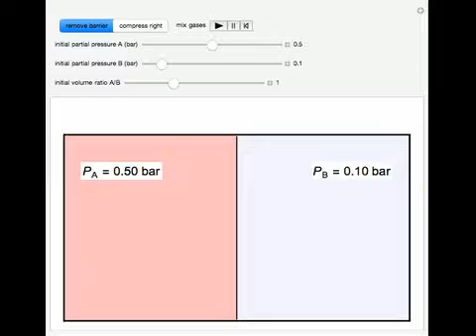Entropy Changes in Mixing Ideal Gases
In this Demonstration, ideal gases A and B are mixed isothermally by keeping the total volume constant (remove barrier option) or by adding gas A to gas B so the final volume is the same as the initial volume of B (select "compress right"). Click the pl...

Contributed by: Derek M. Machalek